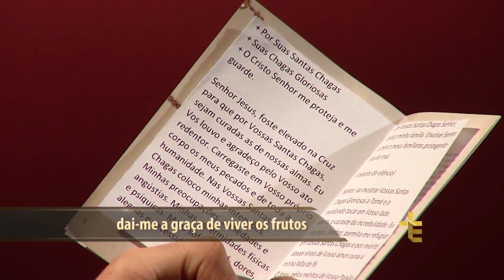Terço das Santas Chagas | Padre Reginaldo Manzotti | 29 de Outubro de 2018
Hoje é o 1º Dia da Novena das Santas Chagas Curai os Enfermos.